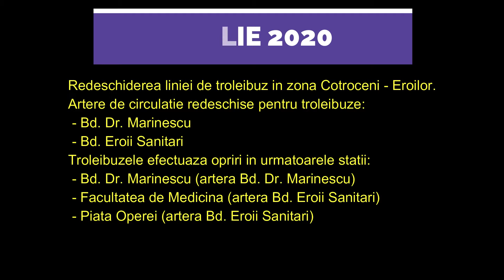Revenirea troleibuzelor in zona Cotroceni - Eroilor